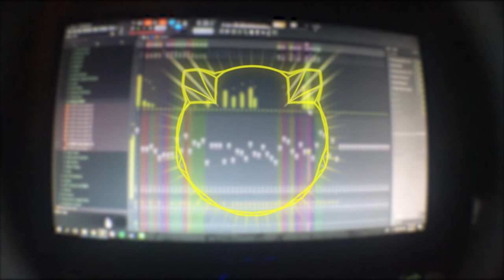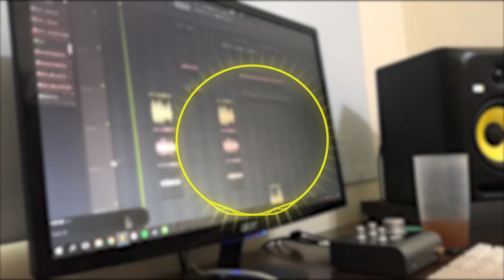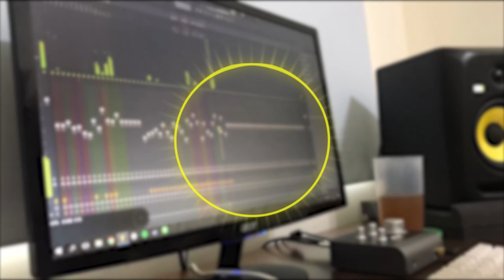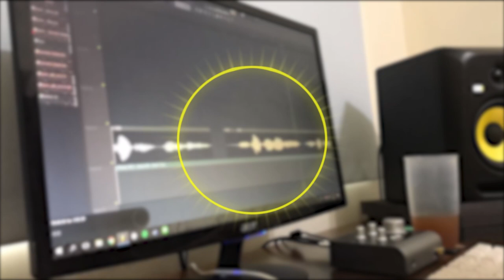現在去哪裡(Audio version)--奶酪糕 ft. J2J ft. Sw3eD ft. 馨誼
剛好為了下個節目house dance作預告
這首是tropical house風格的pop music

因為我快畢業啦
所以就做了首畢業歌~
之後再拍拍MV Version

歌名:現在去哪裡

唱歌:奶酪糕
         馨誼
詞曲:奶酪糕
編曲:J2J
混音:Sw3eD
影片製作:Sw3eD

你會不會擔心不知何去何從
是不是害怕將來被現實淹沒
會不會擔心再也見不到朋友
過了十年後仍一個人過

所以你現在要去哪裡
我都願意陪你
不管外面下著多麼大的暴風雨
現在你要去哪裡
我都願意陪你
不管門外有什麼陷阱或不測風雲

你能不能繼續這樣的自由
踏出校門後不要變得懦弱
你會不會擔心哪天丟了工作
或是失去當時熱血的初衷

我都願意陪你
現在你要去哪裡
我都願意陪你

我都願意陪你
現在你要去哪裡
我都願意陪你

音樂來源:
痾. 就是這首阿傻傻的~